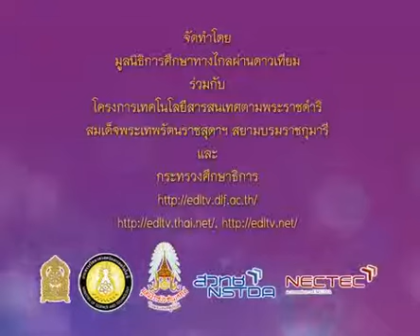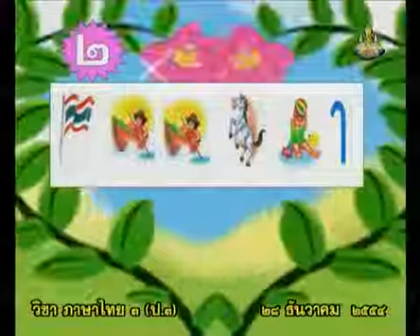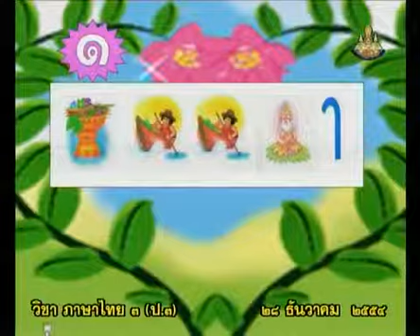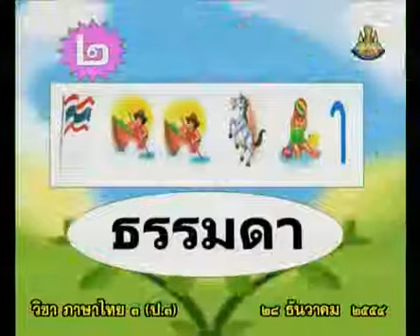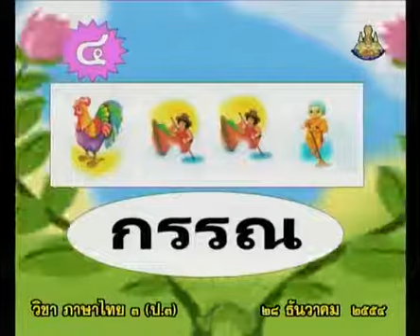224+C+คาบที่2/3+ปริศนาอักษร+thaip3+dltv54p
224+C+คาบที่2/3+ปริศนาอักษร+thaip3+dltv54p
4-คำที่มี ฤ ฤา/ฑ/รร/บรร/บัน, คำที่มีตัวการันต์,คำที่ประวิสรรชนีย์,คำพ้อง
4.2 คำที่มี ฑ/รร/บรร/บัน

581 P3tha 541228 C ภาษาไทยป 3